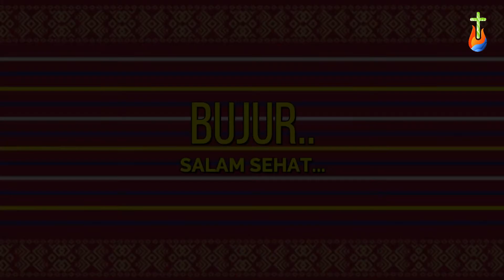Persembahan Pujian Sektor Efrata "Ersada Krina Min Gelah"